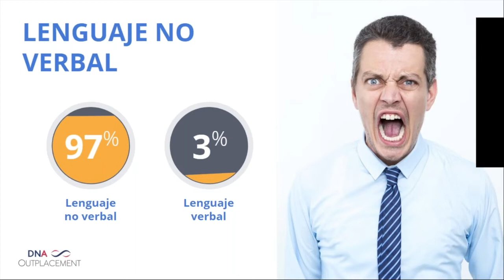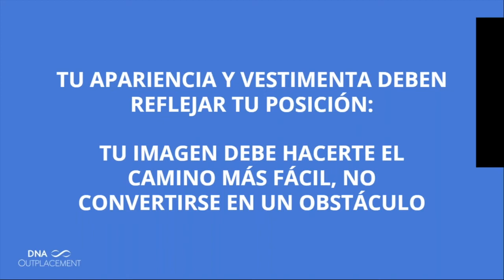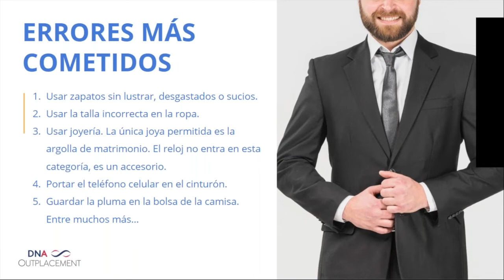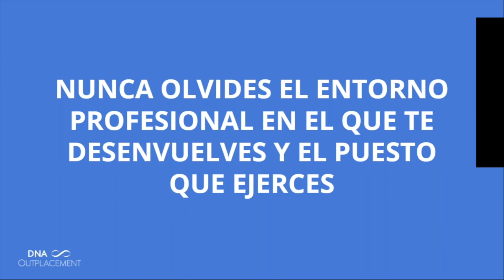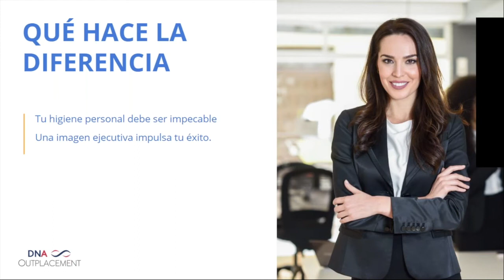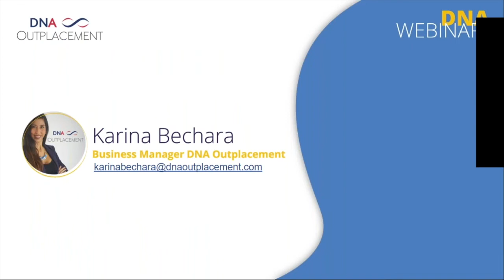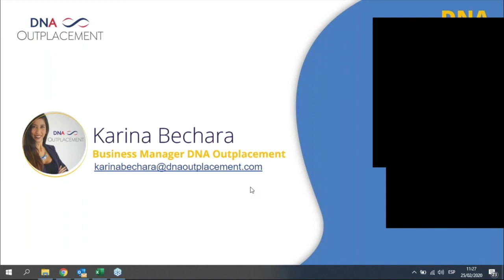Tu Imagen Personal Habla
Webinar sobre la imagen personal y profesional, por DNA Outplacement, en 25/02.